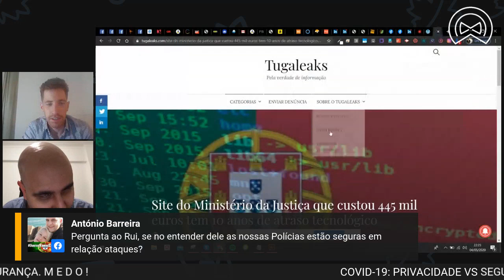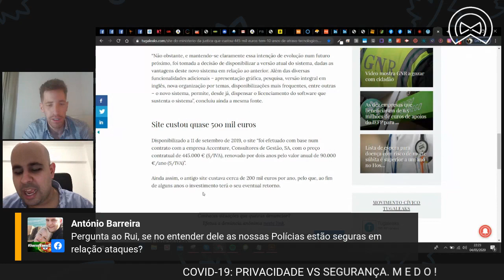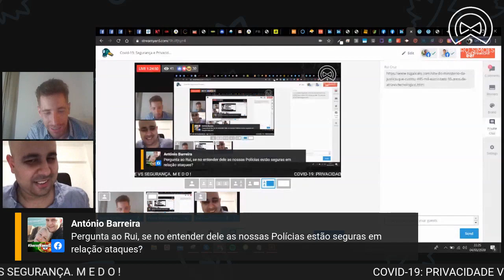Live de Facebook sobre segurança da informação